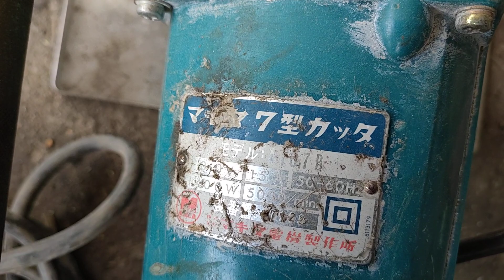(đã bán )đồ nghề nhật bãi máy cắt bê tông nội địa nhật điện 100v giá 650k LH 0363655784 nhạc